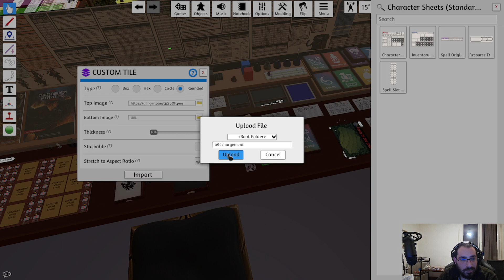[FR/EN] Chapitre 2 épisode 1 : L'ombre mortelle